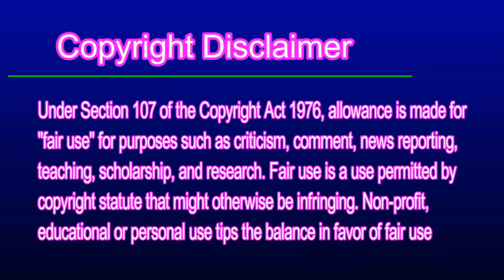pakistani reaction বাংলাদেশে এই প্রথম চার লেনের সড়ক নির্মাণ হয়েছে আরসিসি ঢালাইয়ে | Payra Port 4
VIDEO CREDIT to this channel
CHANNEL NAME            :  Uplift Bangladesh